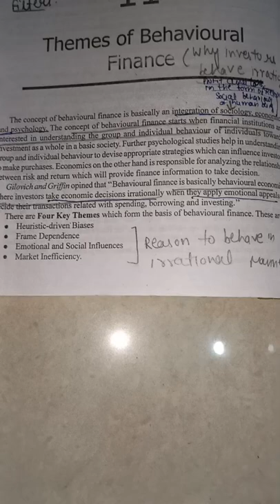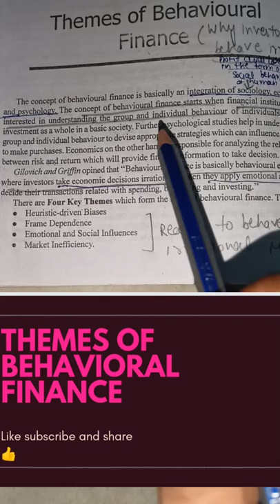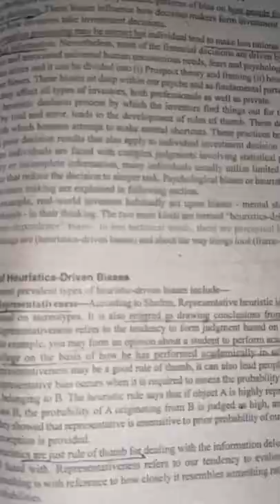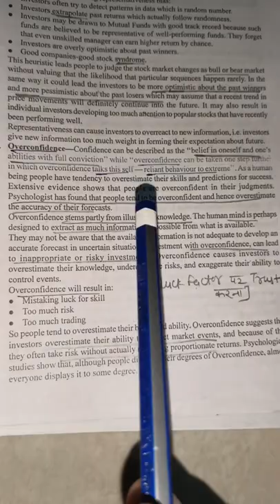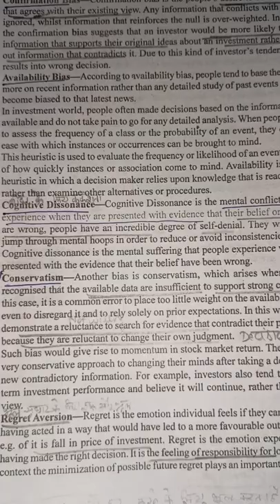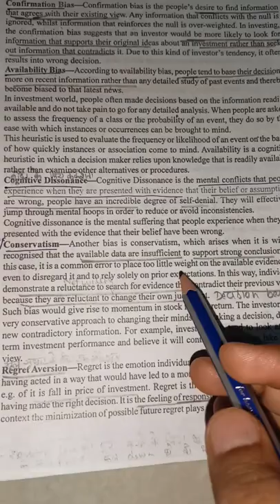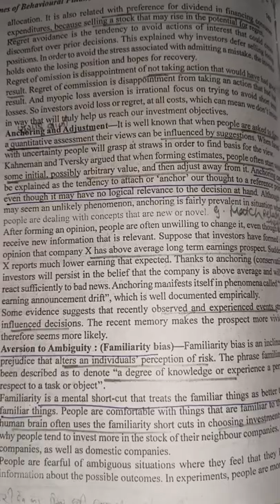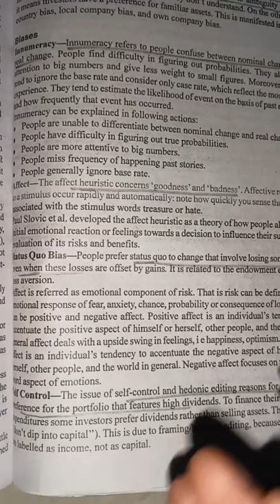Themes of behavioral finance: heuristic -driven Biases theme#part1#mcom#portfolio management